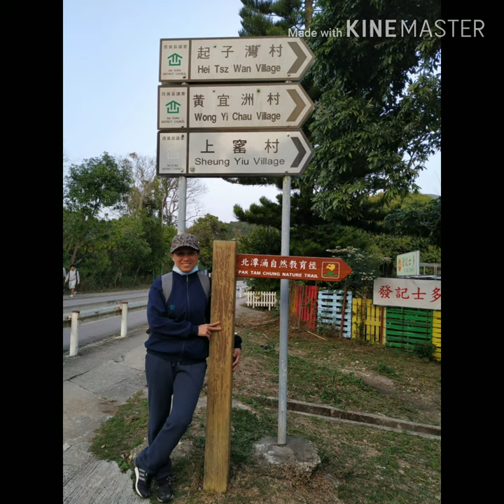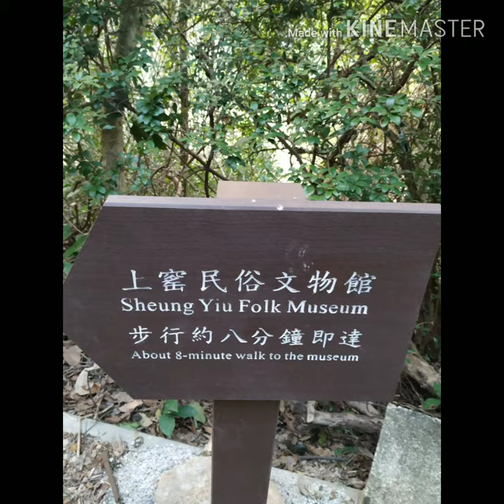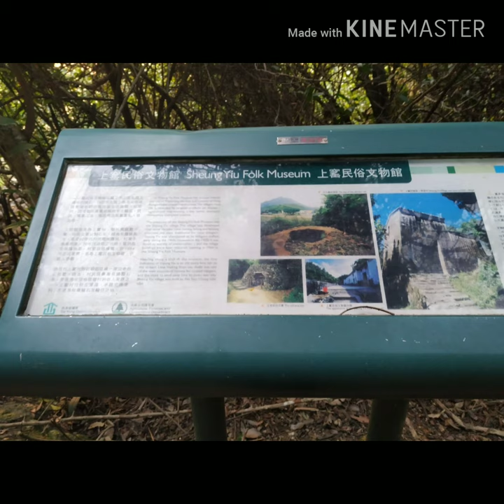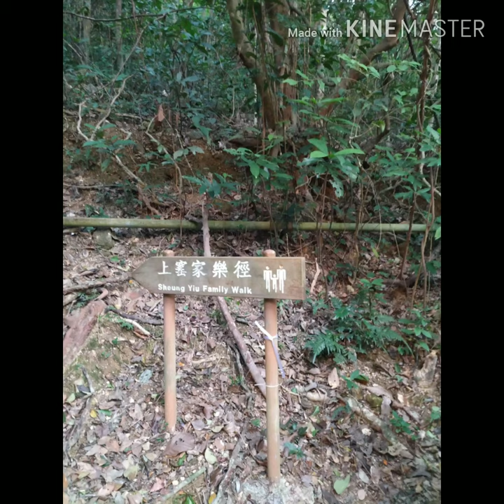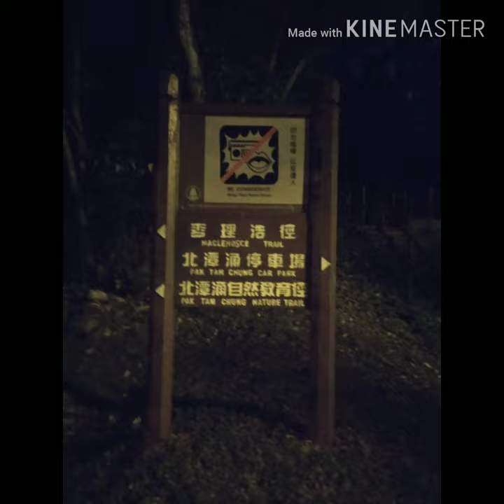SHEUNG YIU FOLK MUSEUM VIEW(PAK TAM CHUNG)